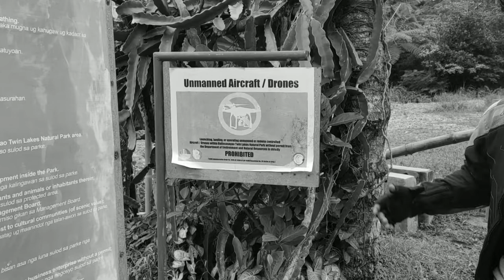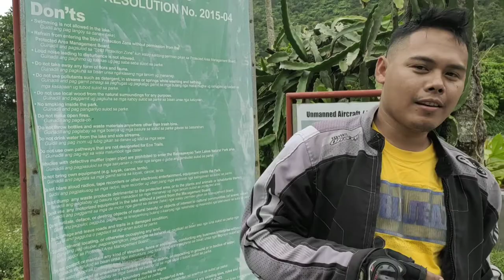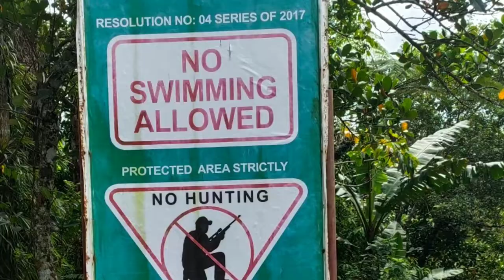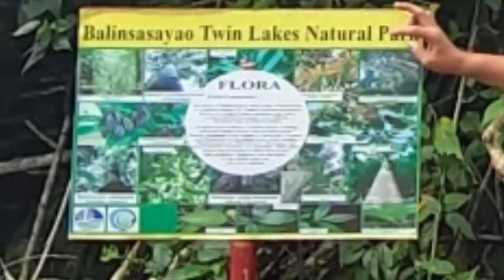balinsasayaw twin lake ride| accident on our way